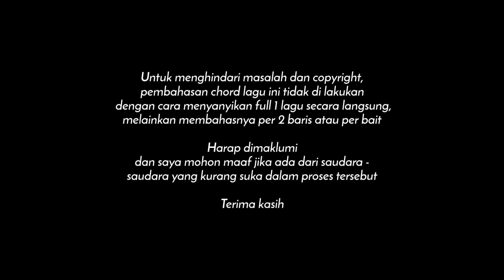Chord Gitar HATI SEBAGAI HAMBA | Lagu Rohani Kristen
Shallom saudara yang di kasihi Tuhan..
di video kali ini saya membahas tentang chord lagu rohani atau kunci gitar dari lagu HATI SEBAGAI HAMBA (hati s'bagai hamba) hati sbagai hamba

saya pakai chord atau kunci gitar sederhana (gampang) agar lebih mudah untuk dipelajari

dan semoga ini menjadi berkat bagi kita semua

dalam video ini :
- Samsung m21
- handy recorder Zoom H1n
- laptop Acer
- Gitar Grande GW38K ns